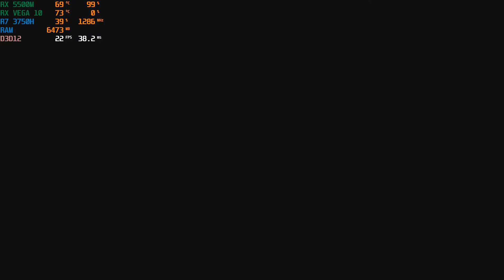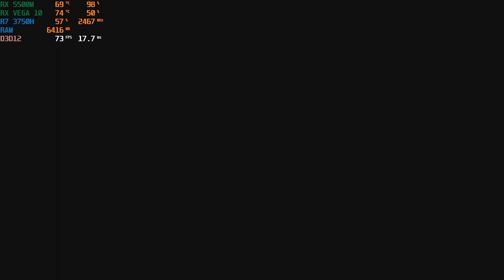MSI ALPHA 15 Resident Evil 2 High Settings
In this video, I'm testing the Resident Evil 2 performance of MSI Alpha 15 running with Ryzen 7 3750h and RX5500m GPU.

Record by Bandicam ( fps drop 4-7 in recording)